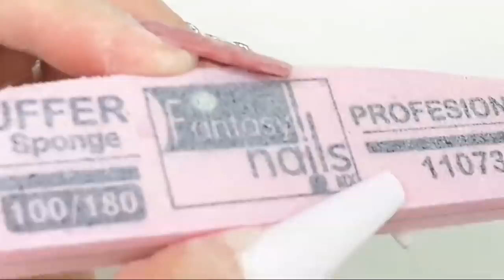Uñas acrílicas rojas que enamoran para San Valentín con un toque de marmoleado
Hola mis hermosas y hermosos un gusto volver a estar aquí nuevamente con ustedes y compartirles este nuevo diseño esperando de corazón les guste Un diseño muy simple y rápido de hacer con un toque de elegancia para este 14 de febrero y les deseo que pasen un hermoso fin de semana nos vemos por aquí mañana ya que los voy a compartir algo muy hermoso que me trajo el correo esperando les guste no olviden que los quiero muchísimo y gracias por todas las muestras de cariño que me brindan y por todo esté grande apoyo aquí abajito les estaré compartiendo el link de mi amiguita Karen para que pasen a ver su diseño💋💋💋💋💋💋💋💋

❤ Instagram glamour rosalinda

❤mi correo mi correo electrónico